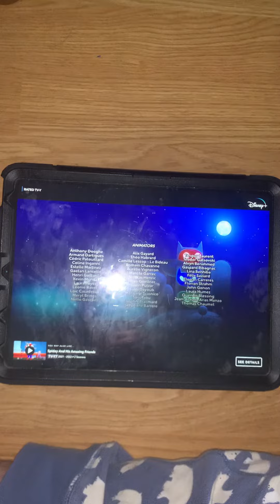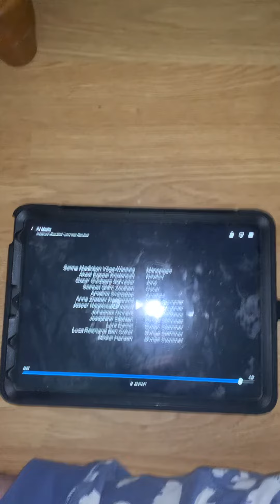Thanks 😊 for watching please 🙏 subscribe to our channel goodbye 👋 bye 😘 see you tomorrow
See you tomorrow on December 20 for Wednesday. Probably awesome 😎 episode today. I’m so proud 🥹 of you 👍🏻 awesome 😎 probably ￼